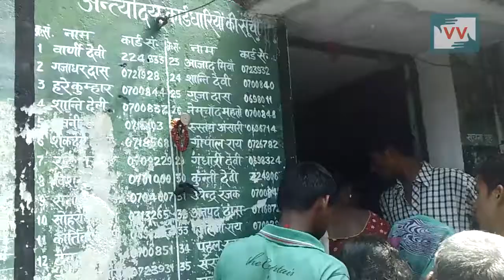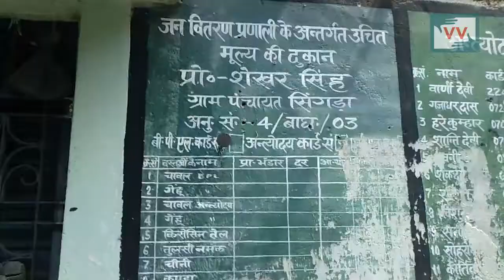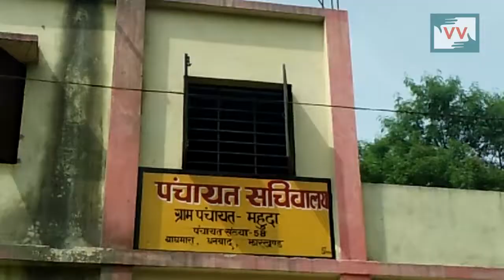No Public Distribution System in Panchayat - Bharti Kumari reports for IndiaUnheard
This video was made by a Video Volunteers Community Correspondent Bharti Kumari. Community Correspondents come from marginalised communities in India and produce videos on unreported stories. These stories are ’news by those who live it.’ they give the hyperlocal context to global human rights and development challenges. Take action for a more just global media by sharing their videos and joining in their call for change.